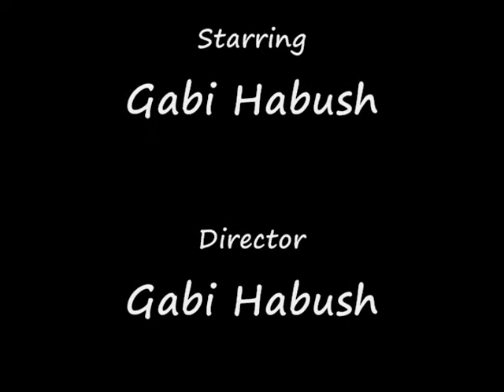PDP 38 Gabi Habush SF2.wmv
This is my final project for RLS 1.0 class.